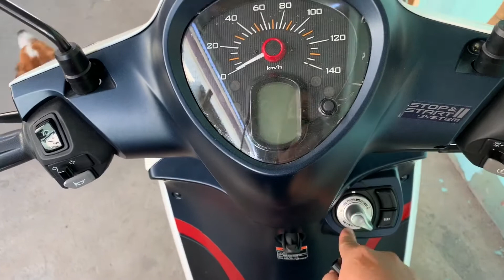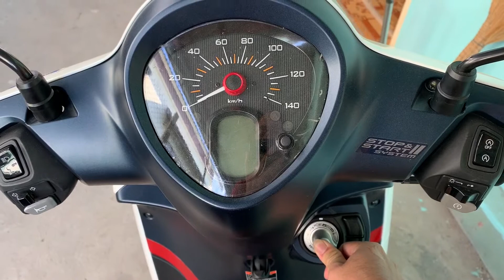Cách Bật Tắt Chức Năng Tìm Xe Phát Tiếng Kêu Trên Xe Honda/Yamaha Có Smartkey